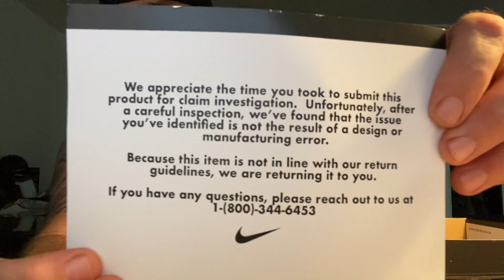Nike factory defects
I sent my Nike factory defects back to Nike and that sent them back to me stating that they are not factory defects and it is clear they are.